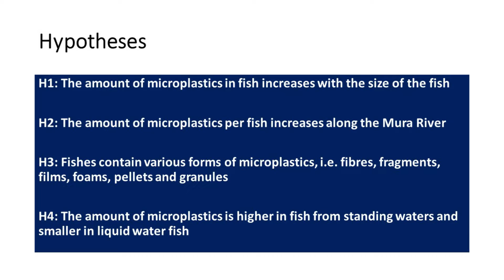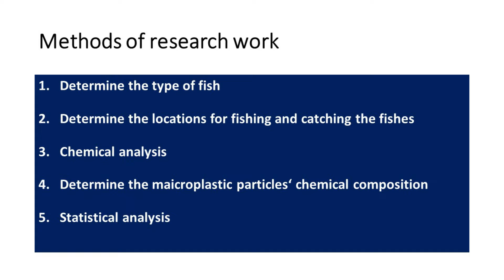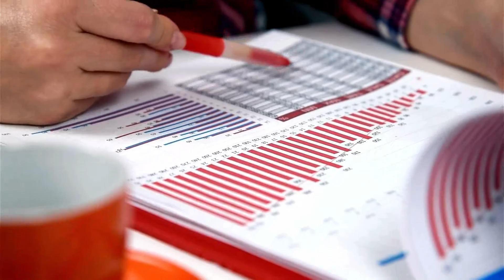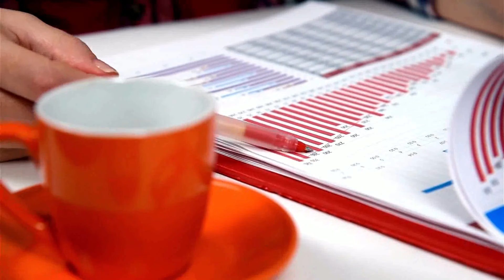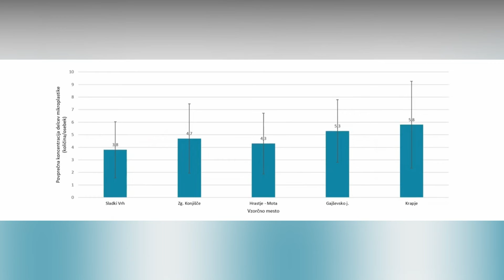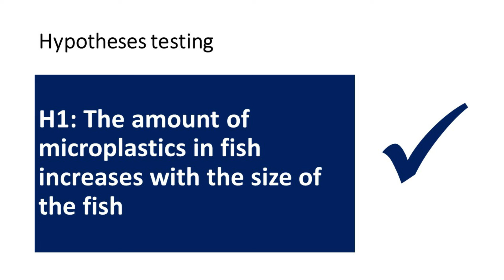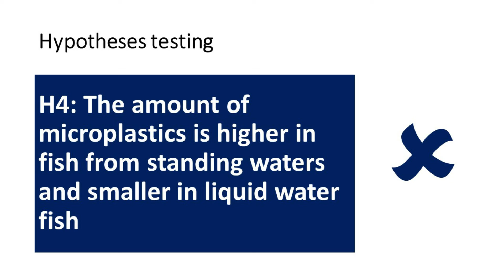5 7 Webinar 5 IT - Microplastics in fishes in Mura river, student work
5.7 The fifth webinar of the project Microplastics - tomorrow's macro problem